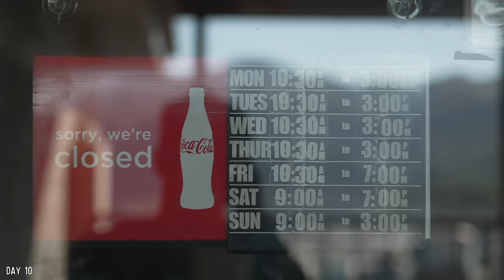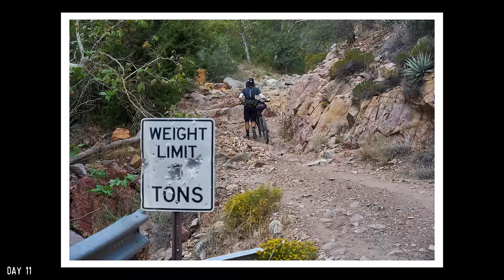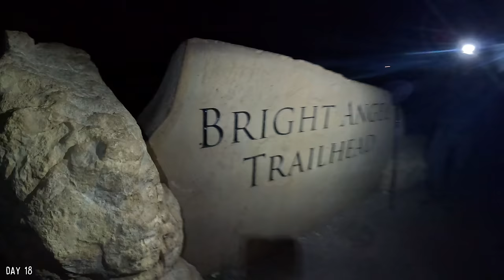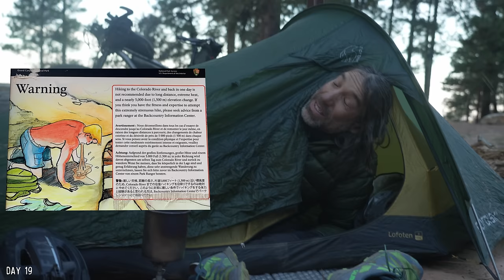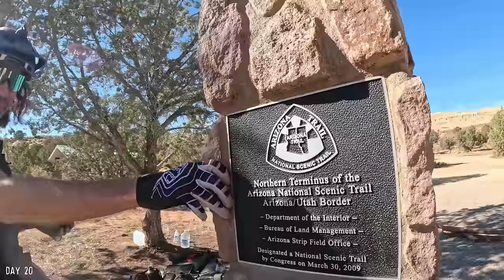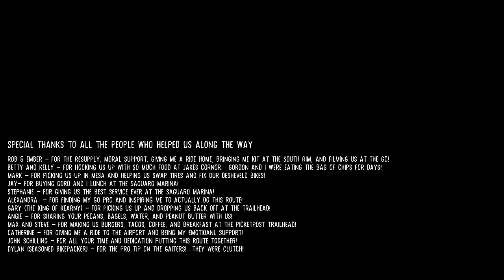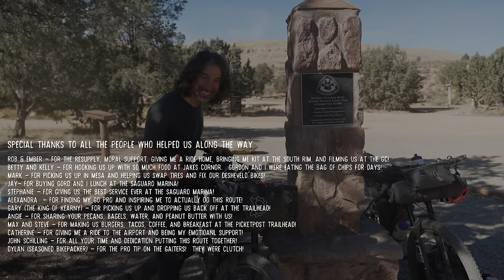Bikepacking the Arizona Trail 800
On October 14th, 2023 I set out to Bikepack the AZT 800.  I intended to ride the route alone, but ended up meeting a riding companion, Gordon.  We'd ride for 20 days finishing the route on November 2nd, 2023.
The Arizona Trail has a reputation for being physically and mentally demanding.   It lived up to it's reputation.

Overall it was a tremendous experience filled with joy, suffering, scorching heat, freezing cold, companionship, camaraderie, and  overwhelming beauty.  I had so much support while doing this route from strangers and friends.  Thank you to all the people who helped Gordon and I along the way, and thank you Gordon for being a great riding partner!

00:00 Intro
01:24 Day 1
04:07 Day 2
06:40 Day 3
08:40 Day 4
11:22 Day 5 (Molino Basin / Lemmon Pusch)
15:50 Day 6
20:24 Day 7
22:58 Day 8
25:25 Day 9
27:31 Day 10
30:15 Day 11
32:30 Day 12
33:58 Day 13
35:59 Day 14
37:10 Day 15
38:53 Day 16
40:05 Day 17
41:09 Day 18 (Grand Canyon)
46:33 Day 19
50:05 Day 20